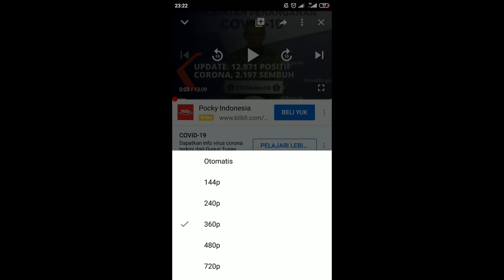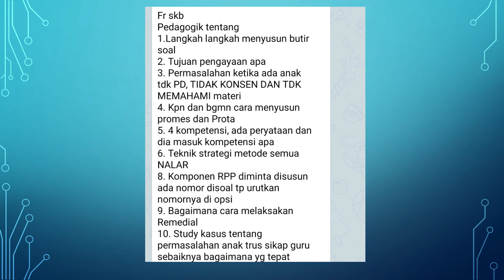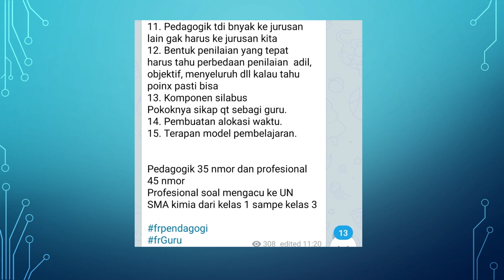BOCORAN SOAL SKB CPNS GURU IPA KIMIA TERBARU | SEPTEMBER 2020 - SESI 1 DAN SESI 2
Hai pejuang ASN, kali ini mimin berbagi BOCORAN SOAL SKB CPNS GURU IPA KIMIA TERBARU | SEPTEMBER 2020 - SESI 1 DAN SESI 2 ... dan jangan lupa simak video tentang pedagogik dengan cara klik link berikut...